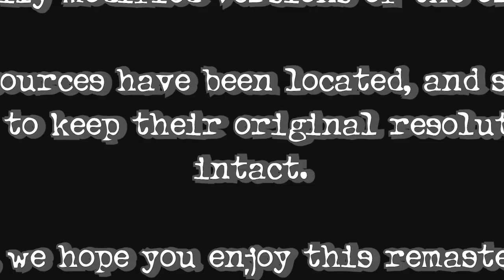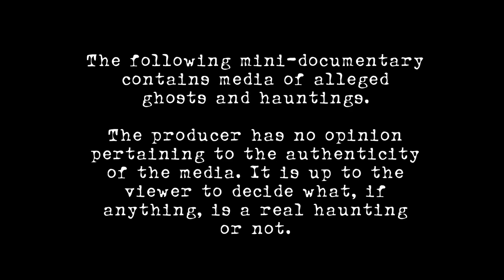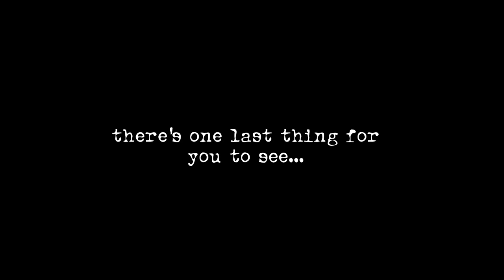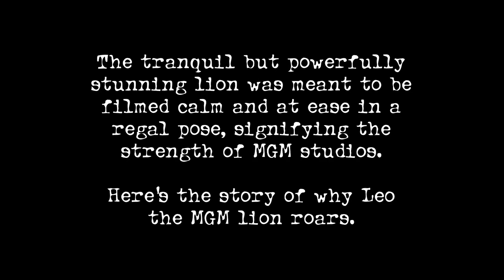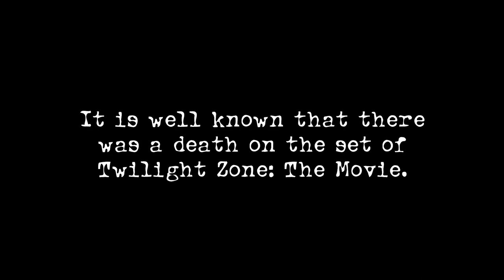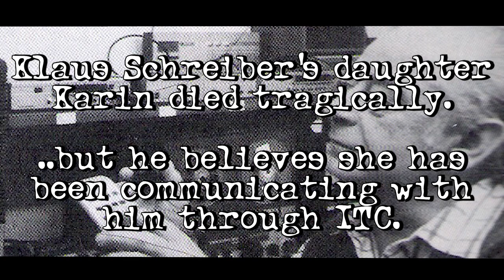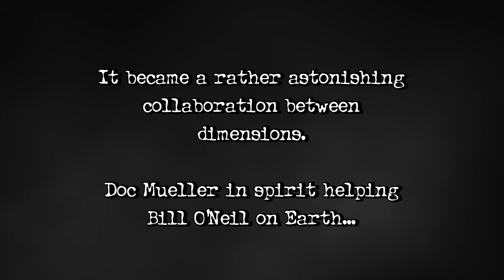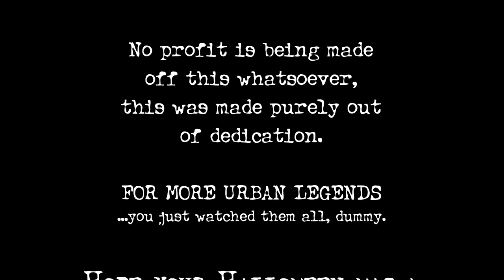JKCinema - Urban Legends - The Complete Series (HD)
Close your doors, turn off your lights and crank up the volume. It is time for URBAN LEGENDS.

This video contains mild disturbing content/topics and a few loud noises. You've been officially warned.

Chapters:
00:00 Intro
00:27 I - Fact or Fiction
04:31 II - The Dead
08:08 III - Ghosts
17:43 IV - UFOs
21:27 V - Origins
32:45 VI - Fact or Fiction
41:11 VII - Evidence
47:51 VIII - Spiricom
1:01:27 Ending

For a comprehensive list of media sources, credits and differences from the originals, visit this link:

It'll be updated from time to time, feel free to check back every now and then.

Some brief history and personal statements:

Here it is, as promised... sort of.

If there was just one extra day, everything would have fallen in line with the release date that was set. No use worrying about it now though, what's done is done... it's now here.

Urban Legends was a flash series created by Justin K. at @JKCinemaTube back in 2001. A total of eight episodes were made spanning from 2001 through 2007.

The original three episodes were well received when they were uploaded back then, afterwards they were shared around (stolen on eBaum's World)

Because of that, most people tend to remember the original and "Urban Legends III - Ghosts" the most as they were popular ones to share around at that time. Of course, this means not a lot of people were looking at the other entries, at least not as much as "Ghosts", for a specific example.

With that in mind, the plan was to aim for change by having not just those two, but the rest of the series remade and grouped together into one comprehensive video.

This has been a major goal of mine in regards to JKC, but I'm also still looking into refining the audio for JKC Radio and uploading the full episodes some time, with Justin's permission of course.

As for other projects on this channel. still thinking about it. I'd like to see if I could take some of those funny 4chan narratives and present them in the style of JKC, but there are some that have definitely been talked about too many times... maybe there's something more obscure? Who knows.

As is customary with the original series, if you have evidence of the paranormal or the unexplained, share it with us a